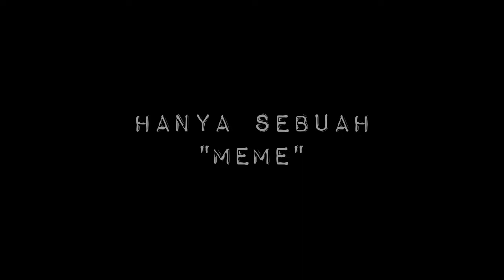LGBT SALAH KAPRAH! GAK ADA TEMPAT DI INDONESIA.. Spesial Bulan Juni, Bulannya Pride!!!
Mungkin kah seorang Agnostik beragama???